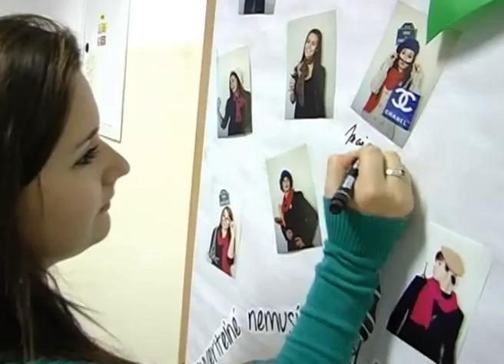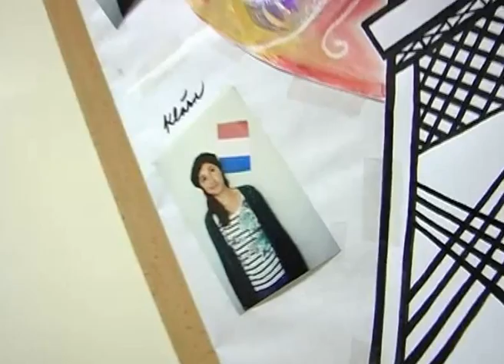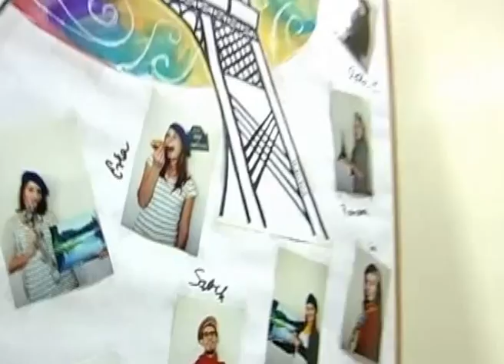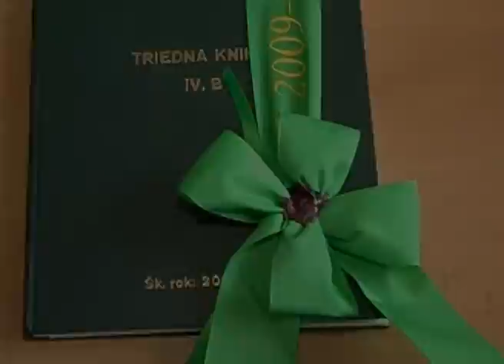Gangnam Style 4.B GYPY Cmučkovia :-*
4.B
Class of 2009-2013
Secondary Grammar School Pierre de Coubertin Piešťany Slovakia

Camera & edited by: Stanislav Sedlák
Exclusive guest starring : Mgr. Andrea Knapcová, Eva Corticelli MSEd, školník Jožko :)

4.B GPdC
Veronika Blahová
Mária Brisudová
Lenka Dolnáková
Adriana Feješová
Patrícia Gonová
Diana Hladká
Tatiana Hornáková
Martin Jakubec
Klára Jamrichová
Ivan Kalinčík
Bibiana Kováčová
Andrea Lulovičová
Jana Madunická
Martina Matúšová
Gabriela Nestešová
Angelika Obuchová
Matúš Oravec
Romana Polčíková
Juraj Pospíšil
Dominika Rusnáková
Martin Sabo
Michal Stanko
Michaela Šaušová
Nicole Španková
Eva Šulovská
Bianka Tomanicová
Zuzana Trebatická
Hana Urminská
Petra Vrábelová